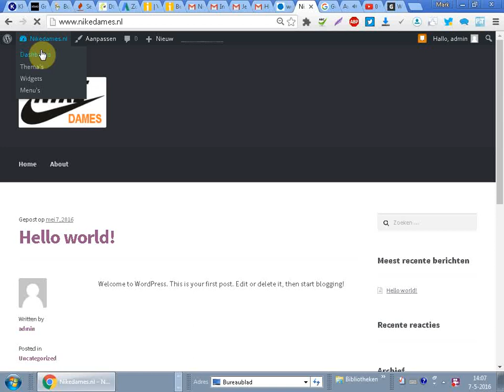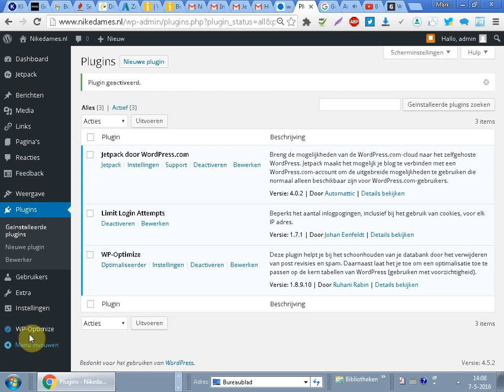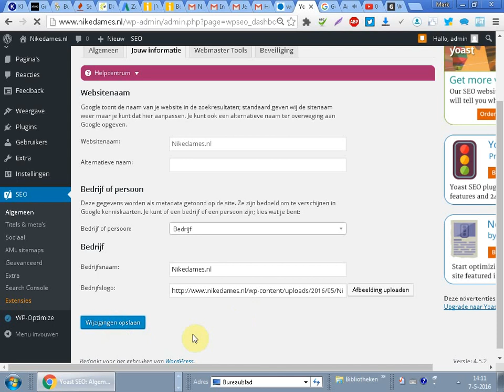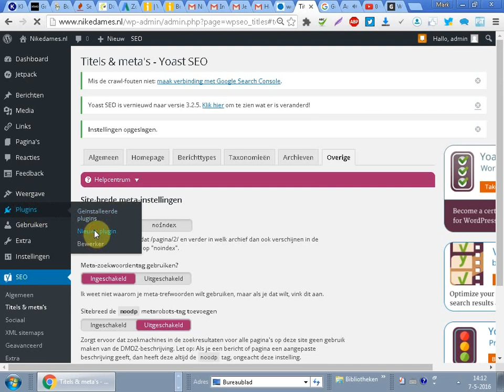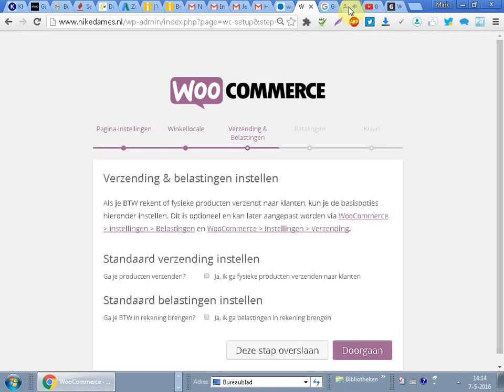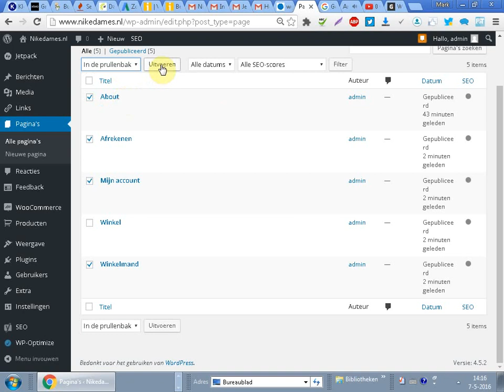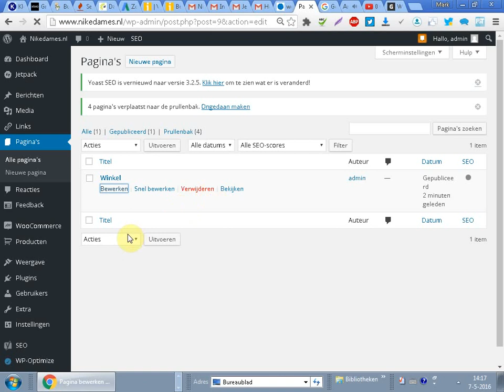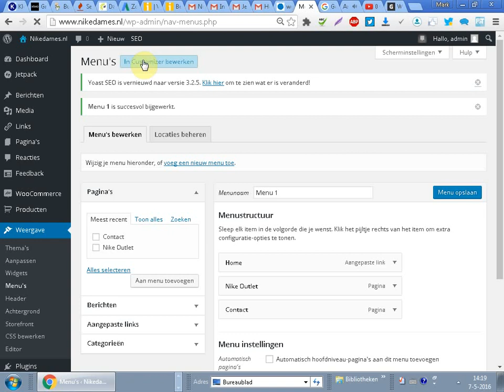Webwinkel opzetten met Wordpress en Woocommerce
Webwinkel opzetten met Wordpress en Woocommerce een webwinkel met behulp van Wordpress en de Woocommerce plugin. In deze tutorial leg ik je uit hoe je dat doet – een basic WordPress Webshop opzetten. Hoe je met de Wordpress Plugin aan de slag kan en hoe je de gratis WooCommerce plugin kunt gebruiken.